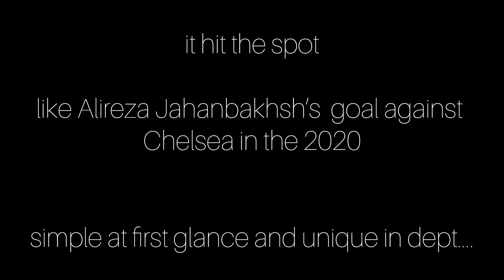The most delicious food I ate in nature😱😋 ،Cooking Saffron Chicken in nature 🍗🥙🏕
Hello🙋🏻‍♂️
I am Socrates (Arian Socrates)🗡🛡🧑🏻‍🍳

Welcome to my little world🌏

This time we made a very delicious meal in the heart of nature😋
A delicious saffron chicken with mushrooms, bell peppers and cheddar cheese🍗🌯🤌🏻

A very nutritious and delicious sandwich and snack
The ingredients we need for this delicious dish are:
 chicken🍗
 mushrooms🍄
garlic🧄
bell pepper🫑
 butter🧈
spices🧂
lemon🍋
I love you so much, stay with us ❤️🪓🖐🏻